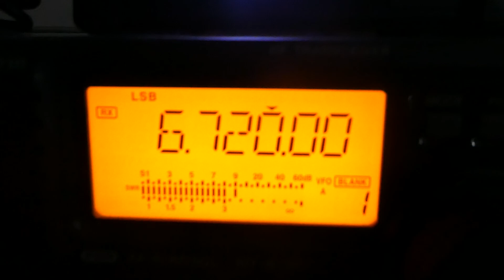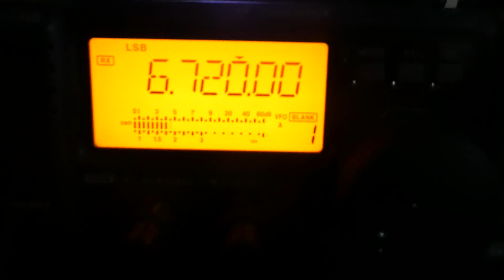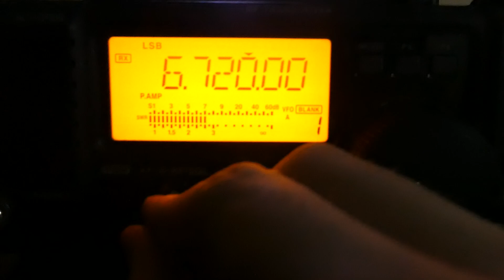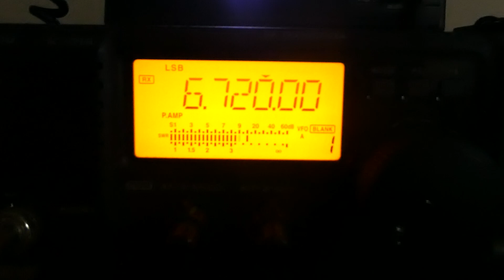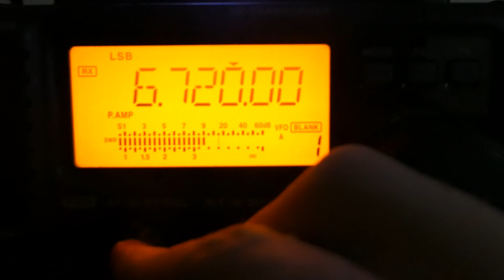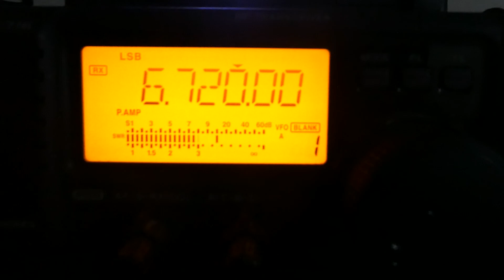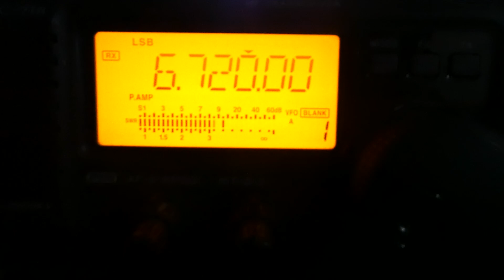Παράνομα καλαμπούρια στους 6.72 MHz LSB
Illegan conversations at HF 6.72 MHz